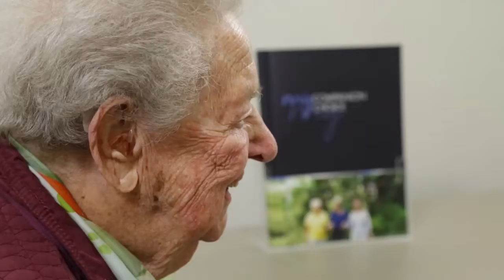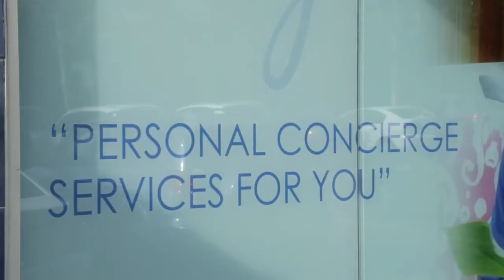Home Care – Thomas Holt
Thomas Holt has developed a new ‘My Companion, My Choice’ range of services designed to support you to stay in your own home and to keep you connected to your friends, family and community.

‘My Companion, My Choice’ offers excellent value with no hidden costs. Our services are provided on a casual, part-time or permanent basis and you may request one service or many.